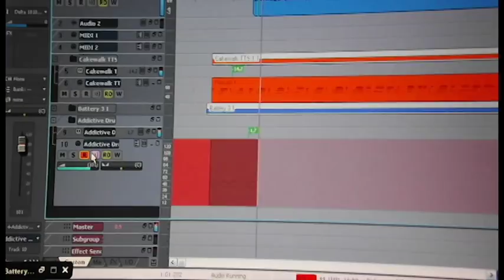Clipe Um Vampiro em Alagoinha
Video Clipe do Filme Um Vampiro na Terra do Sol de Alexandre Araújo